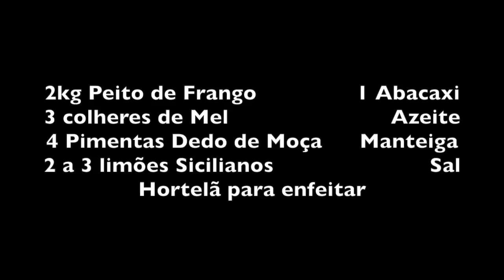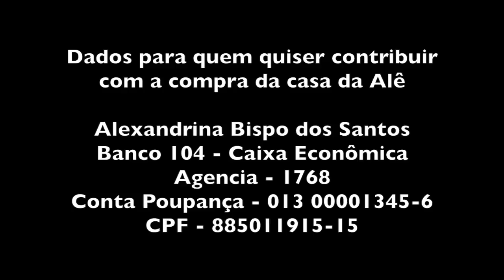O FRANGO COM ABACAXI, MEL E PIMENTA DA ALEXANDRINA